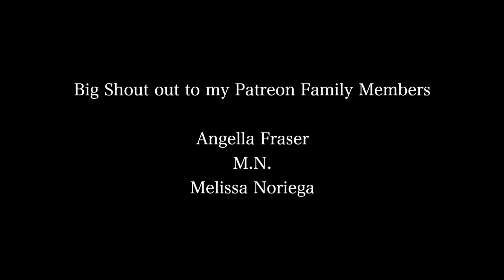5 Tips To Manifesting Living Anywhere You Want To Live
5 Tips To Manifesting Living Anywhere You Want To Live | How To Manifest Moving To Another Country, you may think it's hard but manifesting will help you reach anything you set for yourself. With these extra steps to aid you nothing is impossible!

1. Come to a realistic understanding, do you really want to be / to live in that country

2. Visualize it! The law of attraction is real. Imagine yourself in that country, what life would be like, your routines, the connections you’ll build etc surround yourself with [images, music, food, learn about other cultural and societal norms]

3. have a positive mindset and be consistent!

4. Actually set up goals to accomplish what you need to move, whether that be paperwork, funds, selling things you need to let go of etc

5. Don’t let fear stop you!

⊹ Bicana Brown
⊹ 25
⊹ Jamaican

♡ Equipment
⊹ Photoshop
⊹ Canva